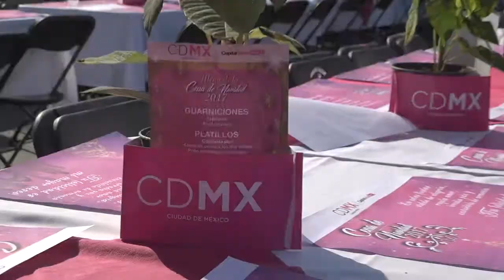La CDMX reparte la Cena de Navidad 2017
El Gobierno de la Ciudad de México, encabezado por el Dr. Miguel Ángel Mancera Espinosa, celebra y reparte la Cena de Navidad 2017 en el Zócalo Capitalino, entregando más de 50 mil raciones de comida en diferentes puntos de la CDMX.